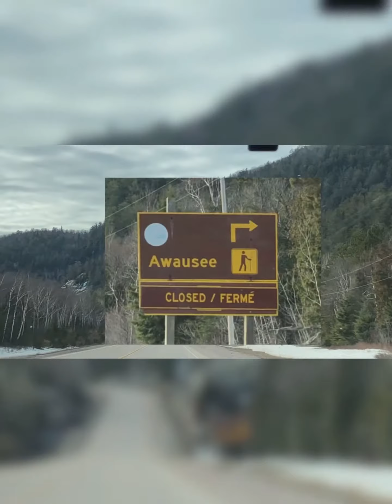Filipino Fam’s Lipat-Bahay within Canada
Settling in another Canadian Province from Toronto to Alberta